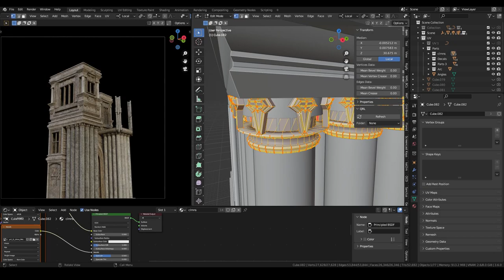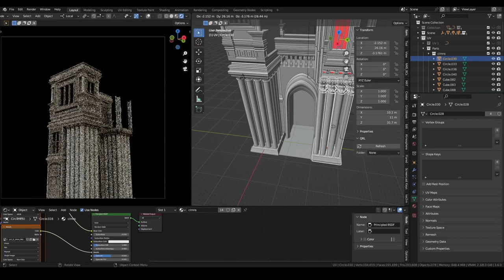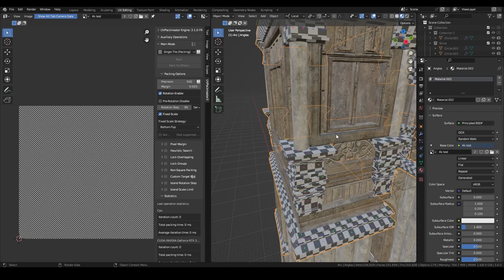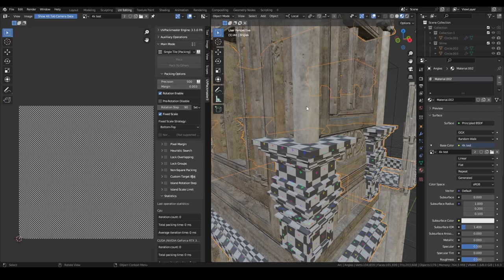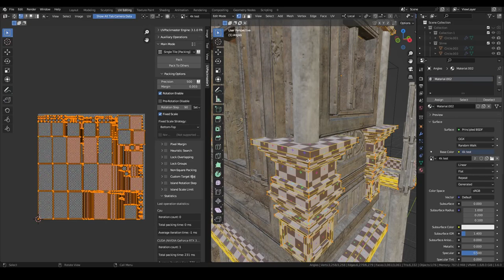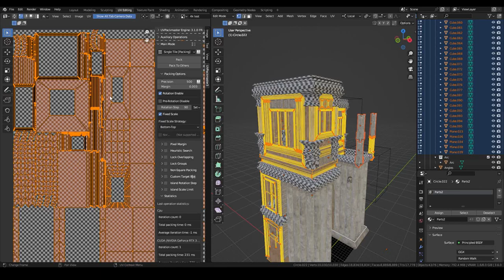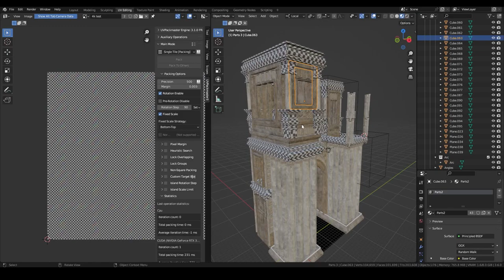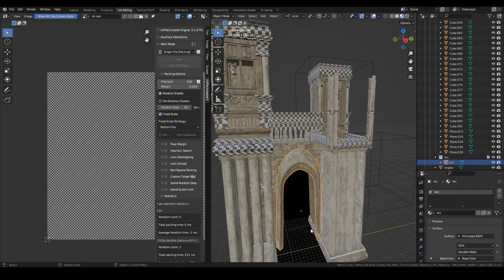Быстрая развертка для сложного объекта (UV) / Quick texture mapping for a complex object (UV)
UV Развертка / UV Texture Mapping
В этом видео:
Быстрое создание развертки для сложного объекта (Quick creation texture mapping for a complex object).

Download[FREE] The Underground Throne:
The model (FBX) is available in the telegram channel

0x2f0f13000F55be9f04Edf971928c50c7C6eF4794 (ETH)